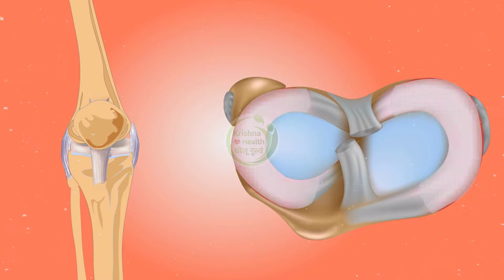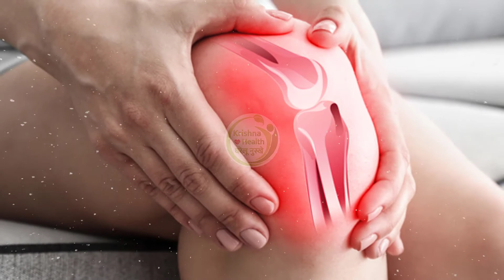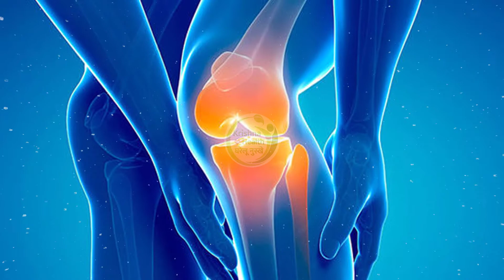हड्डिया और जोड़ो से आ रही है कट कट की आवाज तो खाये ये 3 चीज़ || Remedy For Crackling Sound of Joints